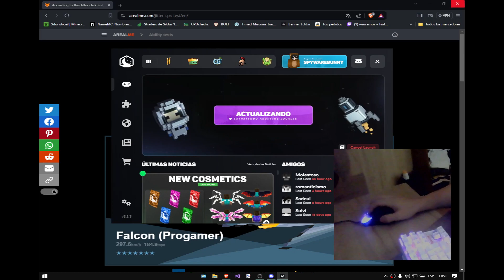El fin del Oso Baboso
pipipi

bueno fue bueno mientras duro.